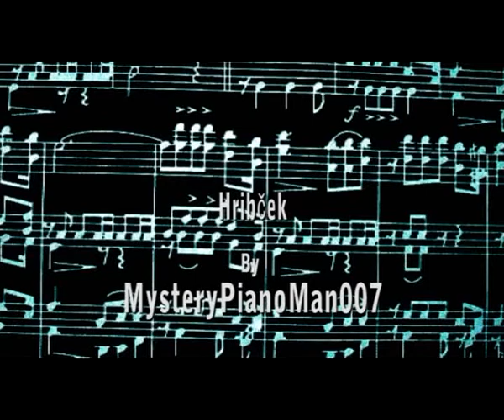En hribček bom kupil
En Hribček bom kupil - klavir